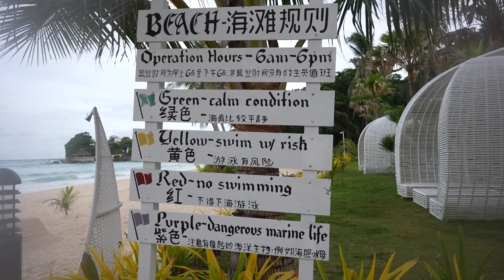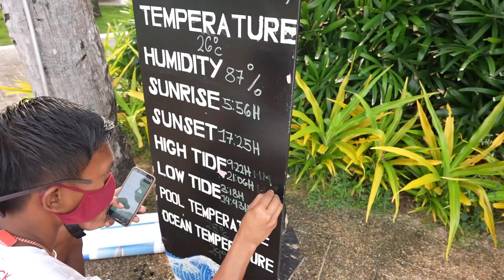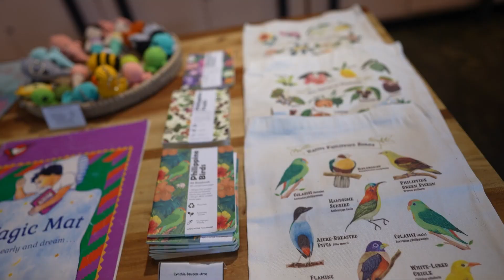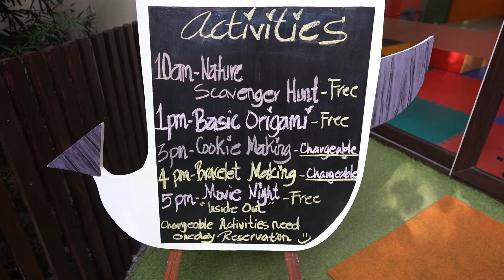Land Tour in Boracay 2021 ✨ New Coast, Hue Hotel, ATV, Paraw Sailing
Watch our Boracay2021 Travel series 🏝

Hope you guys enjoyed watching!